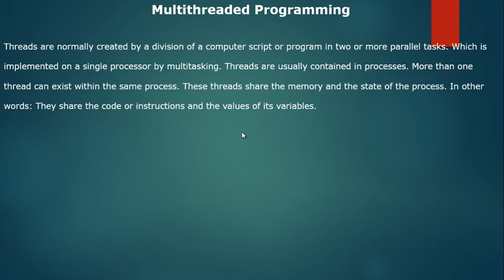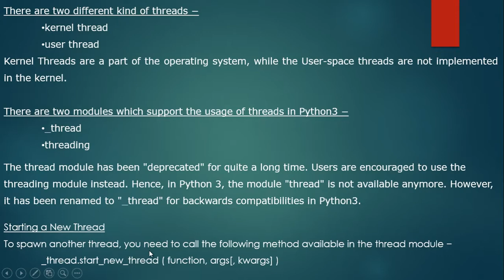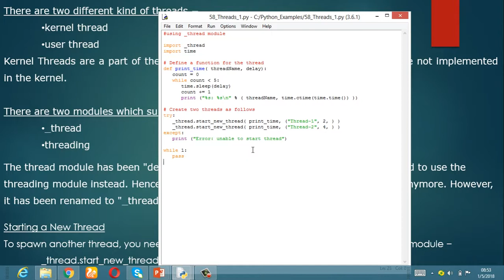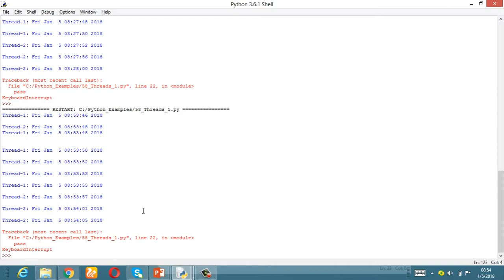multi threading using thread module in Python-Telugu-Lesson-58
This video is part of Edusoft Learning Systems Computer software training in Telugu video series. This video explained by VIJAY KUMAR PARVATHAREDDY. This video explains about multi threading using thread module in Python.